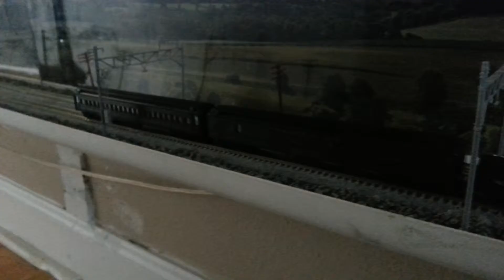KATO N scale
N scale Kato trains building tomix trains building tomix